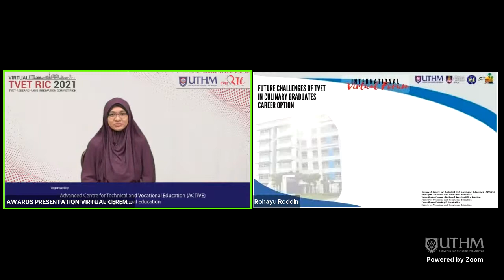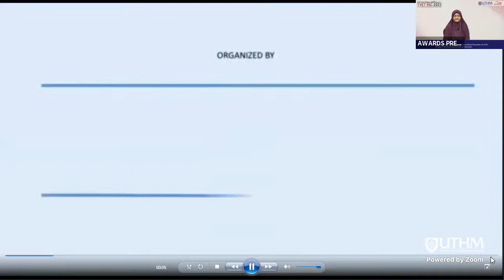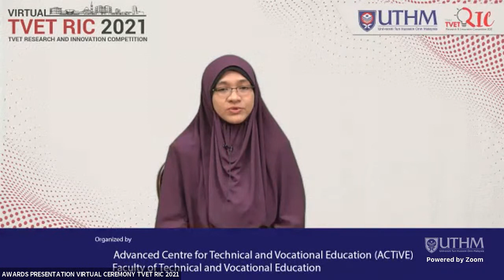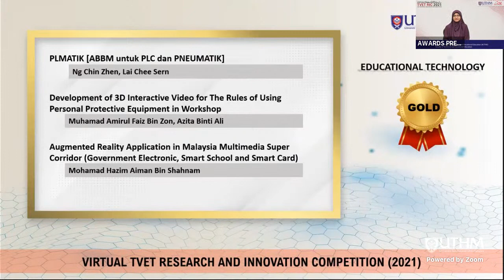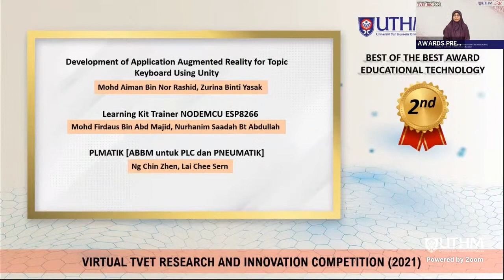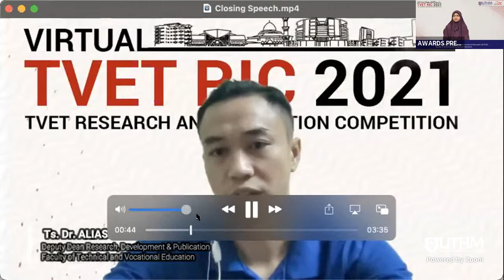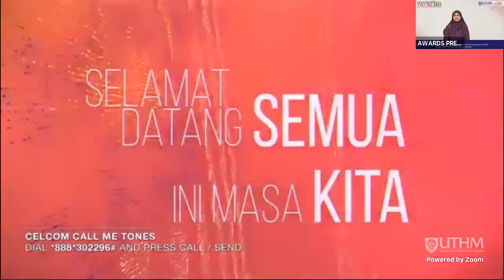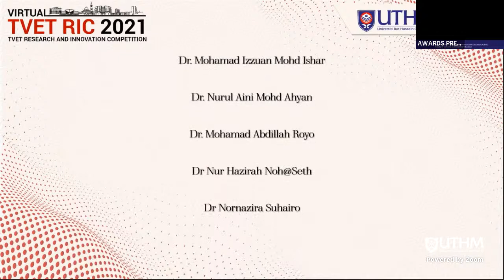Award Presentation Virtual Ceremony for Virtual TVET RIC 2021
Date : 30 August 2021 (Monday)